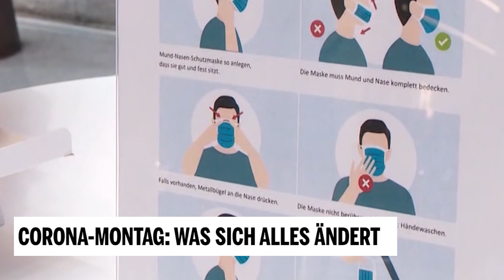Corona-Montag: Was sich alles ändert